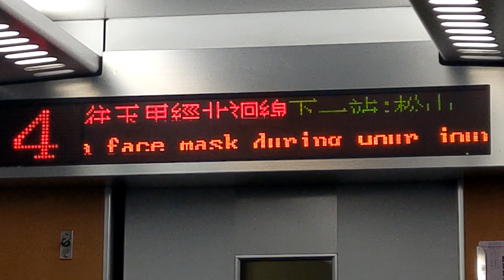【珍行先】往玉里!402次太魯閣號 台北站開車後車長廣播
錄於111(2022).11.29 AM06:15，受918地震影響，9/30-12/27限定的行先，不然正常狀況可不會有終點玉里的太魯閣號。